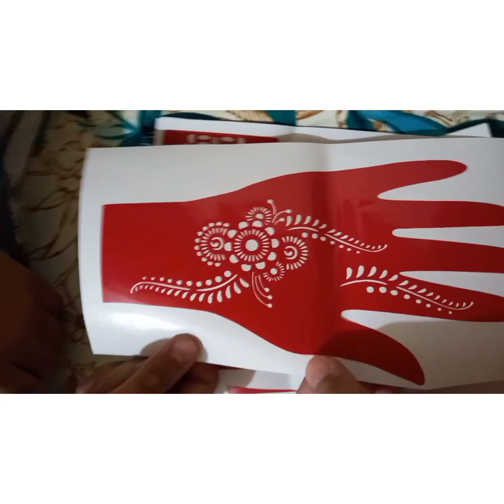maheen ne kiya experiment |mahndi designs || lifestyle with maheen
this video is very helpful for mahndi lover.. if u r not good in applying mahndi.. this video is very helpful for you...